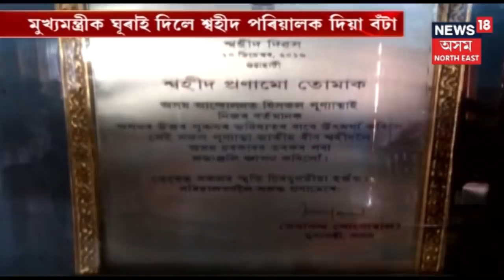এই মুহূৰ্তৰ সংবাদ | Breaking News | Top News Of The Hour @6 | 30th Jan, 2019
News 18অসম North Eastত চাওক এই মুহূৰ্তৰ সংবাদ ।